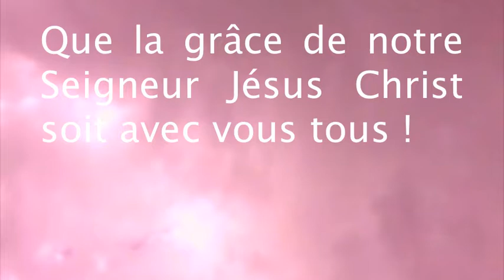Tennis clinic with Mats Wilander (amateur video)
Ever dreamt of a tennis clinic with Mats Wilander? Alex, Etienne Bury and Didier enjoyed this wonderful experience thanks to Optima Open !